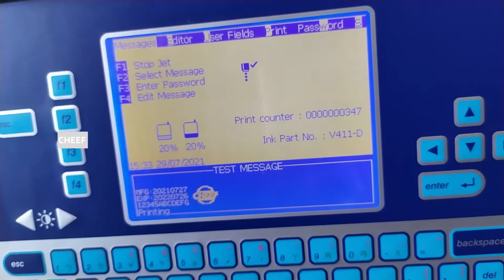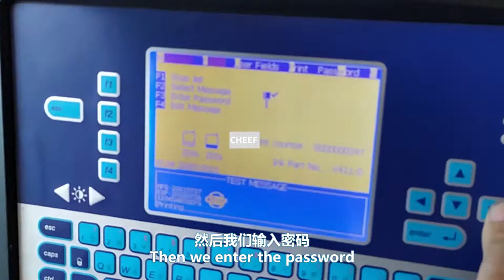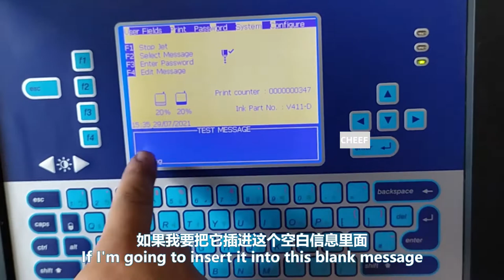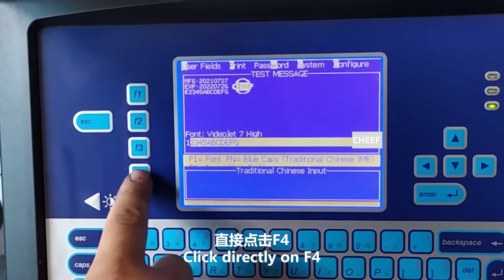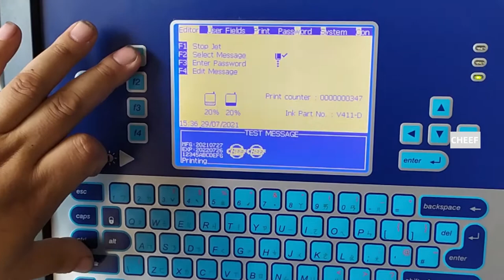Show you Videojet inkjet printer with conveyor belt print 3 lines date and logo!